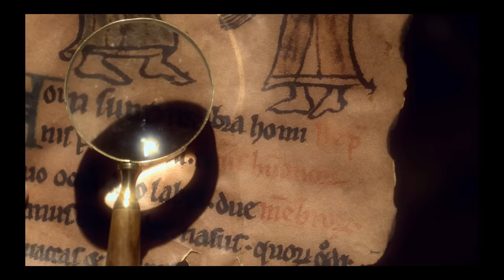Brown Eyed Girls 'Sign'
Brown Eyed Girls
Sound-G Repackage Album 'Sign'

'Sign'

숨이 가파 Mayday dot dot dot dot dot
맘이 아파 Mayday dot dot dot dot dot
시간은 또 Tic Toc 흘러만 가 Tic Toc
들리니 내 sign sign dot dot dot dot dot
dot dot dot dot dot 마지못해서라도
dot dot dot dot dot 나를 한번 봐 봐

환했던 나를 봐 이렇게 나 변해가 아
아무 말 못하고 dot dot dot dot dot

Its me 바보같이 눈물만 펑 펑 펑 흘리는 나야
난 All day & All night
어두운 방안에 있기만 해 나 All right
(Blah Blah Blah) 아무리 말해도 내 맘을 왜 몰라
일분 일초의 순간 순간이 나의 가슴을 조여와

스르르 감기는 나의 두 눈이
주르륵 흘리는 나의 눈물이
이대로 끝이란 게 두려워 난 모든 게
이런 날 구해 줘 제발

dot dot dot dot dot 못한 말은 많은데
dot dot dot dot dot 제발 들어 봐 봐

이렇게 나를 봐 모르는 척 하지마 아
모든 걸 잃은 날 dot dot dot dot dot

Yo 그댄 이제는 아나요 내 맘
수천번 고백했네 난
너를 향한 사랑의 Sign
Did you get ma sign sign
니가 있어야 일어 일어 나 나
니가 없어 시름시름 앓아
외면하지 마요 날
I want you by my side side

파르르 떨리는 나의 입술이
하루를 버티지 못할 심장이
이대로 멈추는 게 두려워 나 모든 게
이런 날 구해줘 제발

내 안에 니가 또 차오른다
숨을 꼭 참고 널 참아본다
널 보내면 무너질 날 알잖아 제발

제발

들리니 내 sign sign dot dot dot